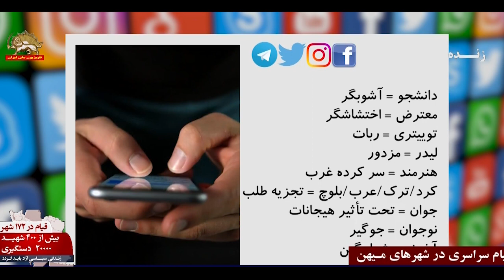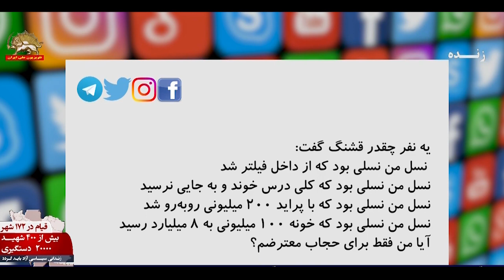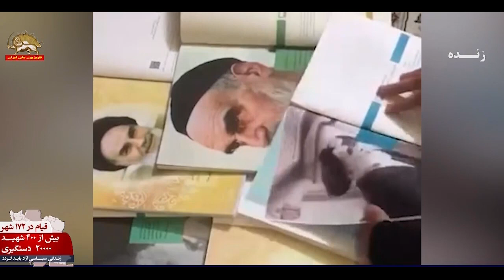قیام سراسری ایران - نگاهی به بازتاب قیام سراسری مردم در فضای مجازی ـ ایران بپا می خیزد ـ ۱۴مهر۱۴۰۱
گفتگو با احسان رحمانی
همه چیز را واژگونه نشان می‌دهند:
دانشجو = آشوبگر
معرض = اختشاشگر
توییتری = ربات
لیدر = مزدور
هنرمند = سرکرده غرب
کرد\ ترک\ عرب\ بلوچ = تجزیه طلب
جوان = تحت تاثیر هیجانات
نوجوان = جوگیر
آخوند = شما بگین